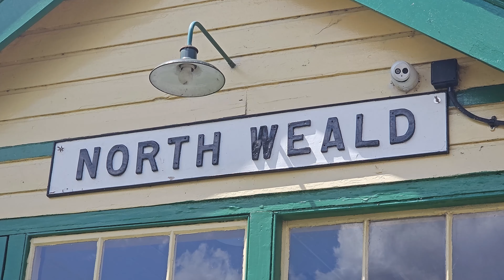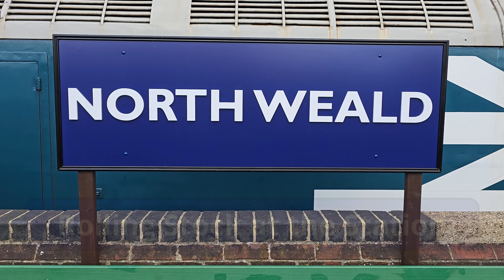L150 & North Weald Station - Epping Ongar Railway - July 2023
A windy visit to North Weald Station on the Epping Ongar Railway.  At least it was dry which was a miracle this July.
L150 (Small Prairie 2-6-2T GWR 4575 class no. 5521) in steam and Class 117 DMU, comprising DMS 51384 & DMBS 51342, running between Ongar and Epping.
0:00 North Weald Station
0:29 L150/5521 & Ride
3:33 Rolling Stock
4:26 Class 117 DMU
6:09 Station front
15th July 2023 [4K]